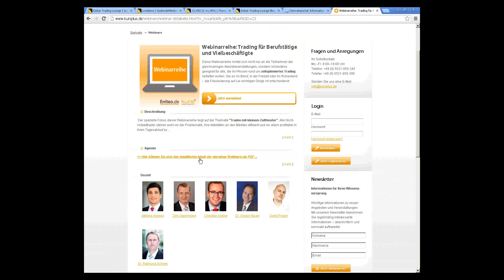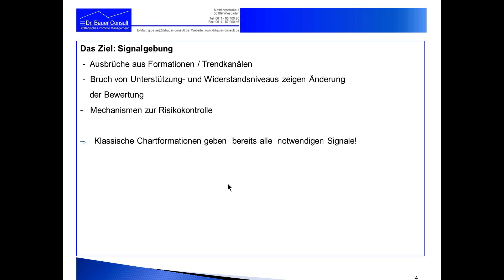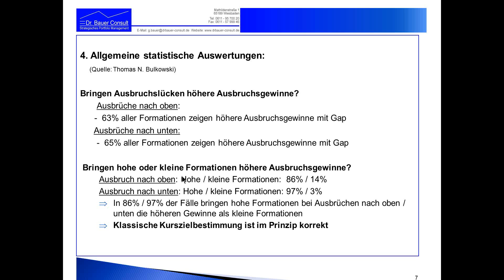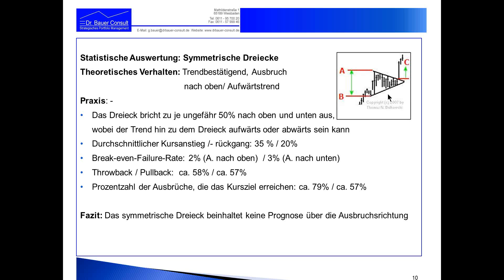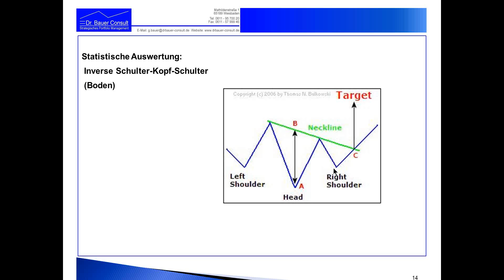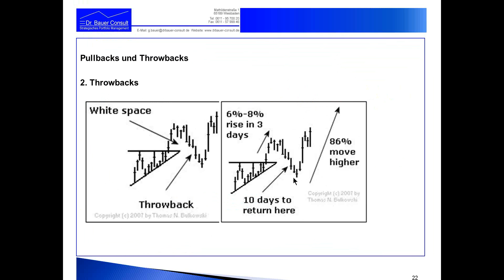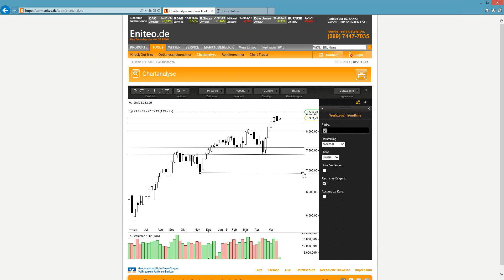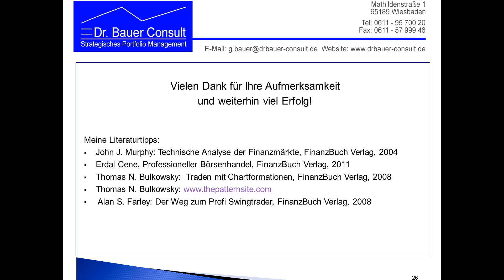Technische Analyse - Einführung in den Handel mit klassischen Chartmustern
Technische Analyse - Einführung in den Handel mit klassischen Chartmustern (Webinar vom 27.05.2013)

- Die besten Chartmuster nach statistischen Untersuchungen
- Strategien an Unterstützungen und Widerständen
- Kurszielbestimmung und Stopp-Loss-Techniken